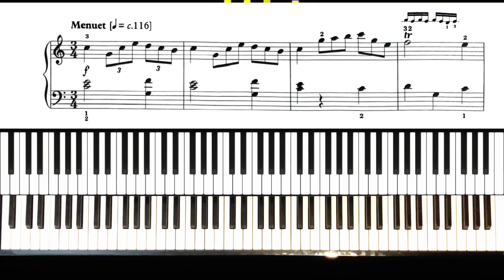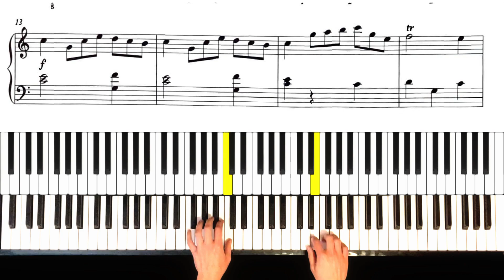ABRSM Grade 4 Piano 2025 - Menuet and Trio (3rd movt from Sonata in C, Hob. XVI:1) - Haydn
How to play the ABRSM Grade 4 Piano 2025 & 2026 piano exam pieces book.

💗 Thanks for listening to the piece of the ABRSM Piano Grade 4. Good luck with your ABRSM Grade 4 piano exam.